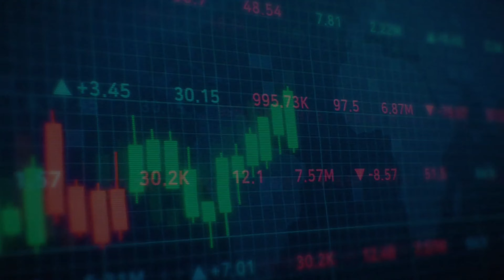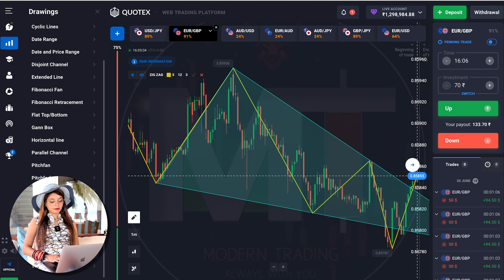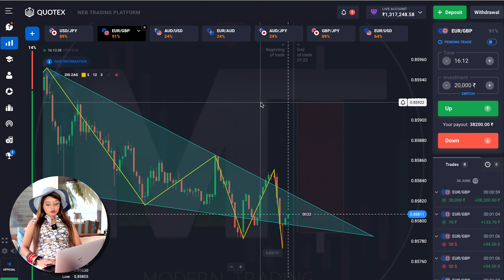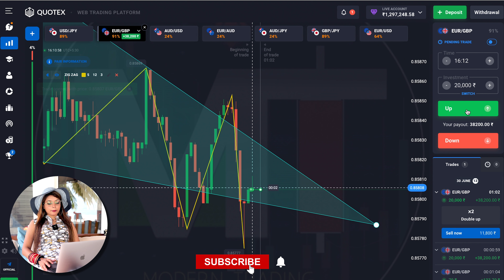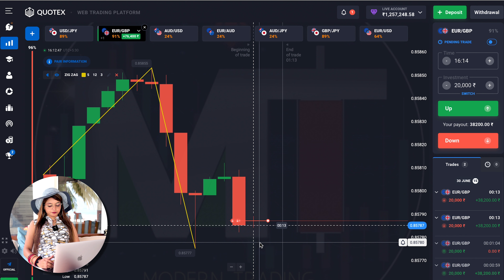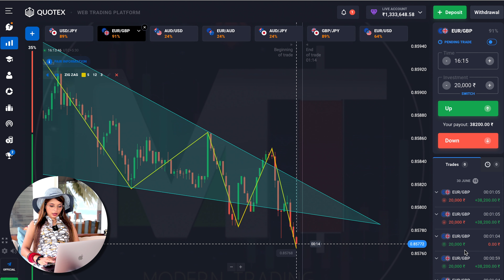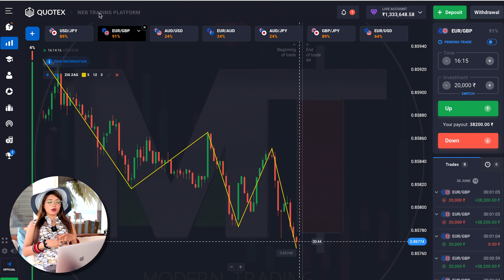Triangle Stretegy🔥Solid Profit Stretegy 🤑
Hello Guy's,
            today I want to consider about to tell you Triangle Stretegy & my profitable Trading fundamantals of MARKEY Binory TRADING in candlesticks patterns & all MARKET with SUPER STRETEGY & the right way of trading ...on live trading chart on otc&real platform in Live market...📉📊
if you want to learn this knowledge so watch full vedio. ♥️

IN TELEGRAM CLICK THIS LINK-

●This Stretegy give you 99% accuracy on otc market & live market . Personally i made $3.3k+ profit using this strategy

●How to apply this indicator on chart perfectly and how to take perfect accuracy using this.

●All about doubts & questions clear in this video so watch this video till end.

[18+ Only]

quotex
fake breakout vs real breakout
CANDLESTICK PSYCHOLOGY
quotex bug
quotex live trading.in
quotex withdrawal
quotex withdrawal proof
quotex trick